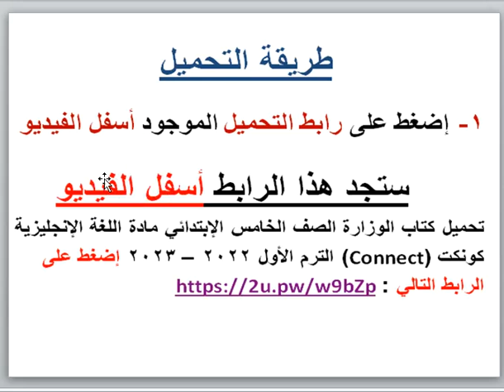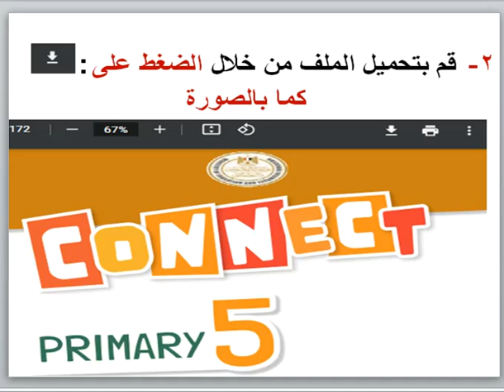تحميل كتاب الوزارة الصف الخامس الإبتدائى مادة اللغة الإنجليزية كونكت Connect ترم أول 2022 – 2023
تحميل كتاب الوزارة الصف الخامس الإبتدائي مادة اللغة الإنجليزية كونكت (Connect) الترم الأول 2022 – 2023 إضغط على الرابط التالي

لتحميل كتب الوزارة لجميع المراحل الدراسية ترم أول وثاني 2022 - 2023 إضغط على الرابط التالي